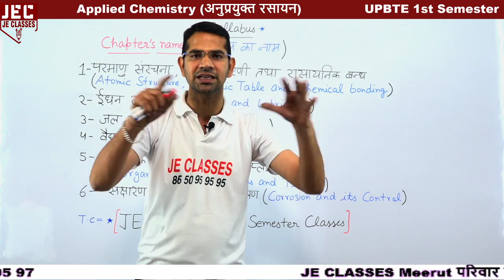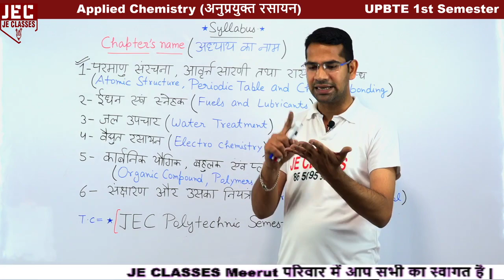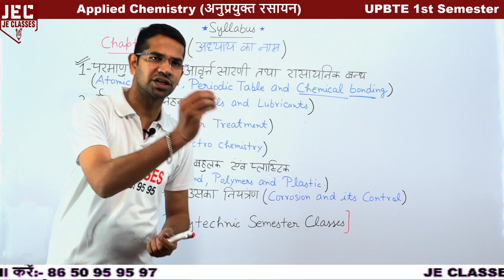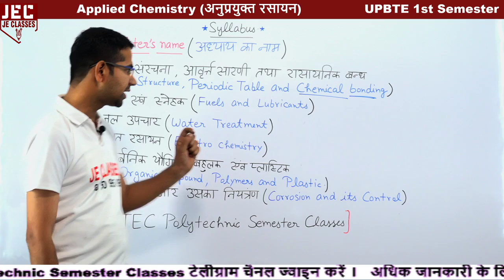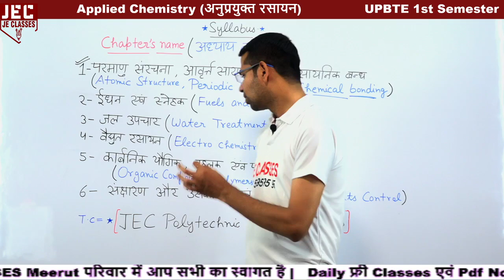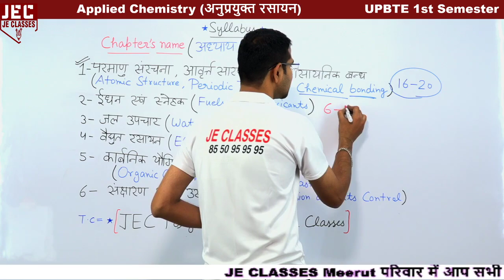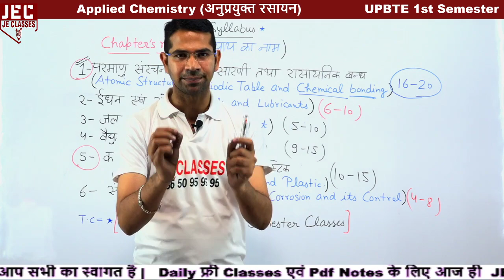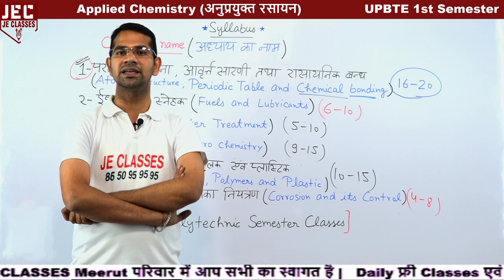UP Polytechnic First (1st) Semester Applied Chemistry Syllabus 2020 in Hindi\ English | JE CLASSES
प्रिय विद्यार्थियों,

इस वीडियो में डिप्लोमा/पॉलिटेक्निक के प्रथम सेमेस्टर में अनुप्रयुक्त  रसायन (Applied Chemistry) के Syllabus के बारे में बताया गया है आप सभी इस क्लास को देखे एवं अपने सभी मित्रो को ज्यादा से ज्यादा शेयर करे जिससे अपने सभी डिप्लोमा/पॉलिटेक्निक साथियो तक ये सुचना पहुंच सके और सभी इस वीडियो को लाभ ले सके |

xxxxxxxxxxxxxxxxxxxxxxxxxxxxxxxxxxxxxxxxxxxxxxxxxxxxxxxxxxxxxxxxxxxxxxxxxxxxxxxxxxxxxxxxxxxx

xxxxxxxxxxxxxxxxxxxxxxxxxxxxxxxxxxxxxxxxxxxxxxxxxxxxxxxxxxxxxxxxxxxxxxxxxxxxxxxxxxxxxxxxxxx

Daily Classes (Monday to Sunday) :-

xxxxxxxxxxxxxxxxxxxxxxxxxxxxxxxxxxxxxxxxxxxxxxxxxxxxxxxxxxxxxxxxxxxxxxxxxxxxxxxxxxxxxxxx

Support's-

xxxxxxxxxxxxxxxxxxxxxxxxxxxxxxxxxxxxxxxxxxxxxxxxxxxxxxxxxxxxxxxxxxxxxxxxxxxxxxxxxxxxxxxxxx